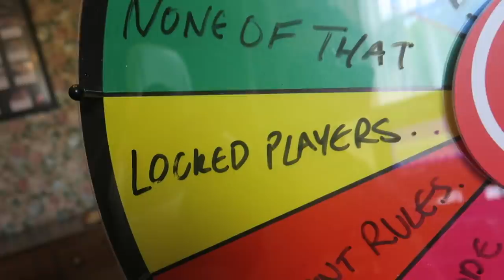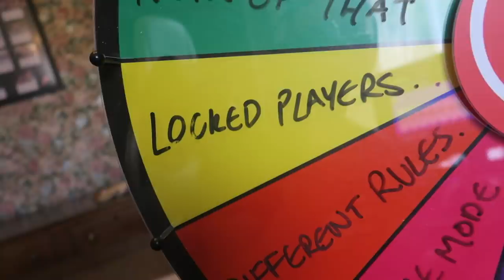91 TOTS Silas Wamangituka Team Takedown vs @DannyAarons !!!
91 TOTS Silas Wamangituka Team Takedown vs  @DannyAarons !!!

Timestamps:
00:00 Intro
03:10 TTD
10:16 Completed Teams
10:30 Guessing
28:10 Game
32:25 Discards